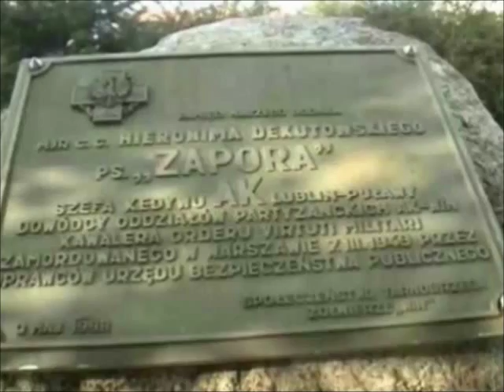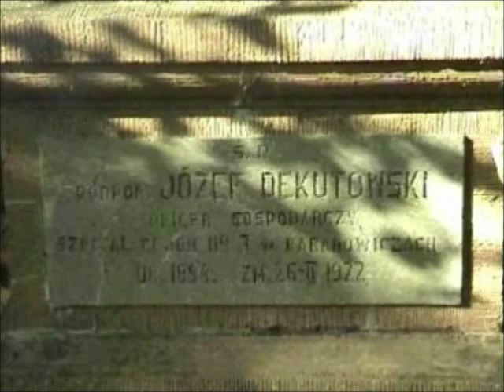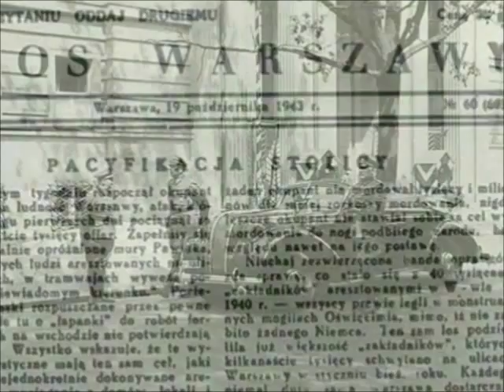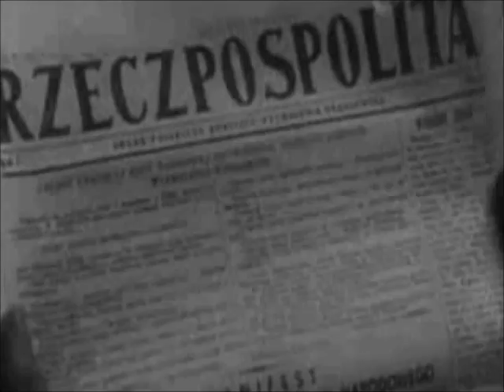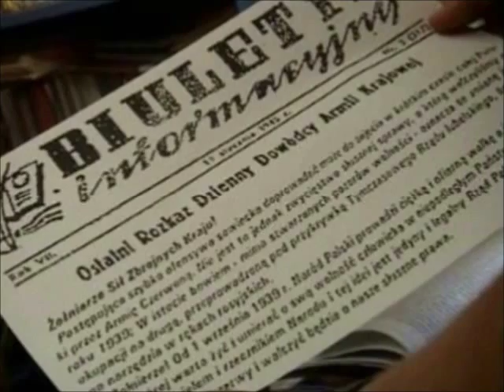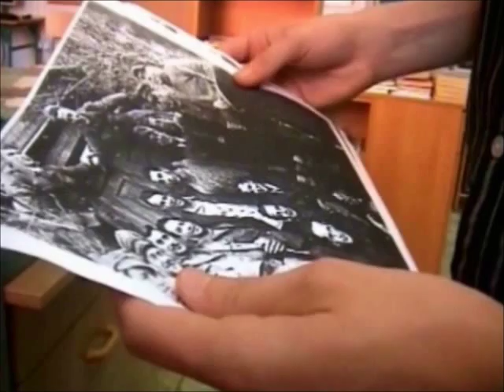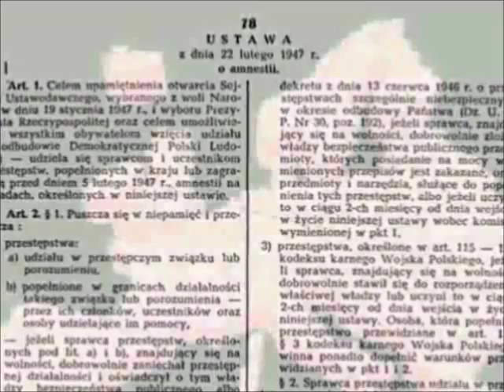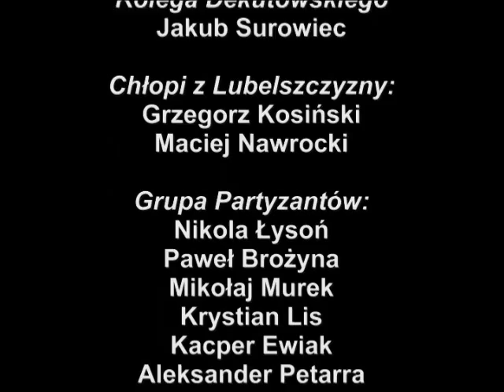Hieronim Dekutowski - Niezłomny z Tarnobrzega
Poznaj historię Niezłomnego Bohatera - Zapory!